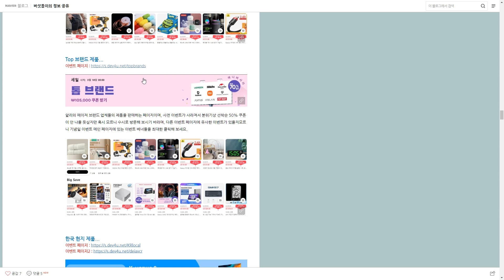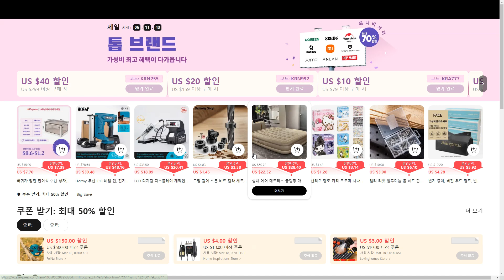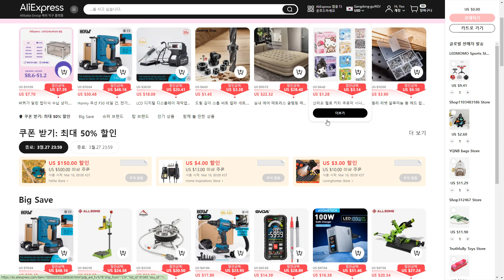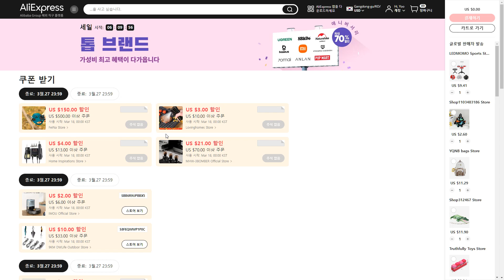[버섯] 탑 브랜드 선착순 50% 상점 쿠폰 받기 - 3월 기념일 이벤트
댓글 보고 50% 쿠폰이 나온다는 것을 확인했는데 너무 피곤해서 자려다가 혹시나 해서 간단하게 영상 하나 추가로 공유합니다.
모쪼록 알뜰하게 구매하시는데 조금이라도 도움이 되기를 희망합니다.^^

화면 녹화 마이크 : fifine